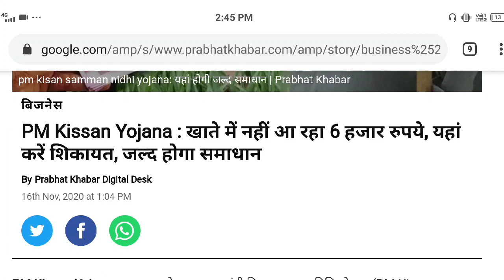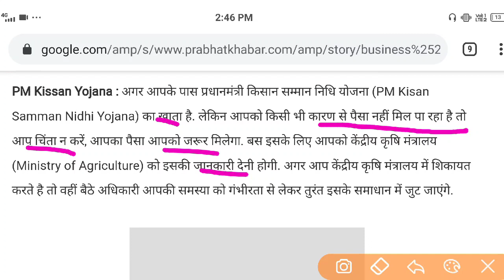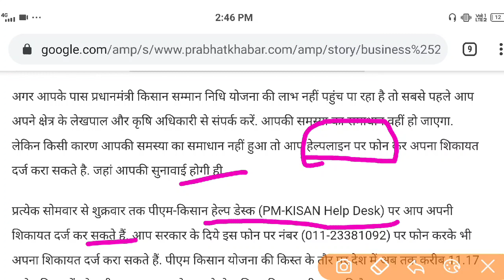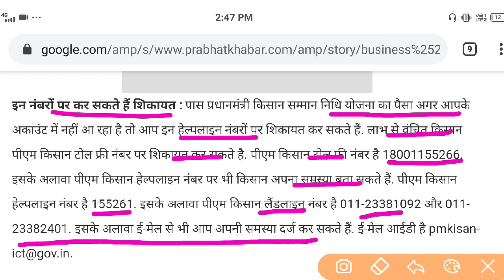PM Kisan Yojana 2021: खाते में नहीं आ रहें 6000 रुपये, तो किसान यहाॅं करें शिकायत, तुरंत होगा समाधान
Hi

प्रधानमंत्री किसान सम्मान निधि योजना में 5 बड़े बदलाव प्रत्येक किसान को नये नियम जानना बहुत जरूरी है देंखे

helpinhindi, how to open mini bank, adhar card, Pm Kisan Samman Nidhi Yojana Physical verification of farmers, pm kisan new update, pm kisan 6th kist, pm kisan yojana ki kisat kab aayegi, kisan yojana news, pm kisna yojana latest news in hindi